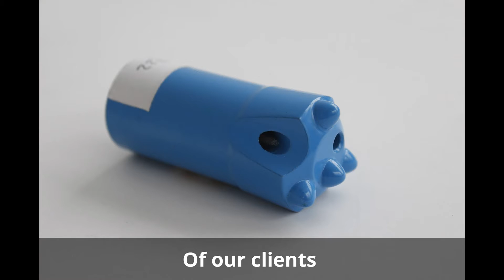KKD 7 degree tapered single use bits